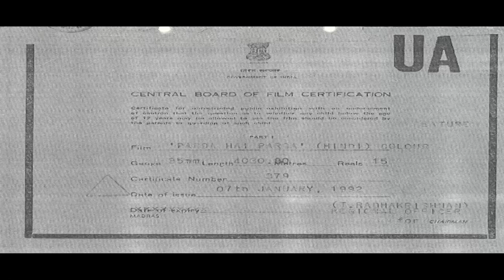Parda Hai Parda (HD) (1992) - Bollywood Full Movie l Chunky Pandey, Meena, Malvika Tiwari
Drama where four men become friends with a beautiful girl in their neighbourhood and learn that her brother had been murdered for the sake of a bag. Together, they unveil the mystery behind the bag.

Movie:- Parda Hai Parda (1992)
Starcast:- Chunky Pandey, Meena, Malvika Tiwari, Virendra Singh, Rajendranath Zutshi, Laxmikant Berde